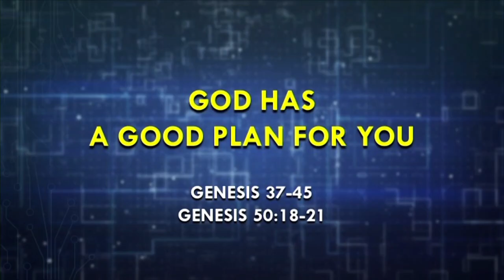God Has A Good Plan - Emmie Z. Navarro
28 Apr 2019